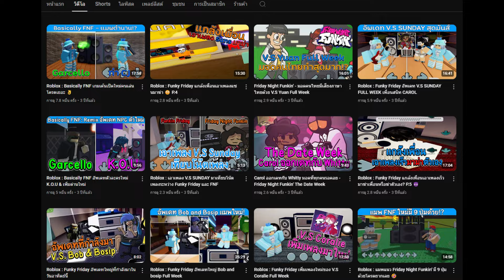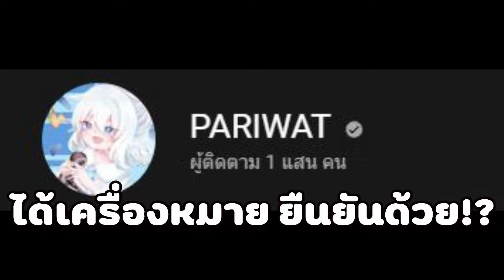ขอบคุณทุกคนที่ติดตามผมมาตลอด - PARIWAT